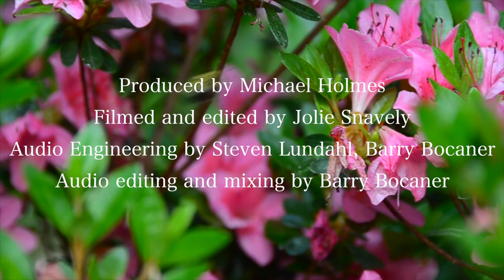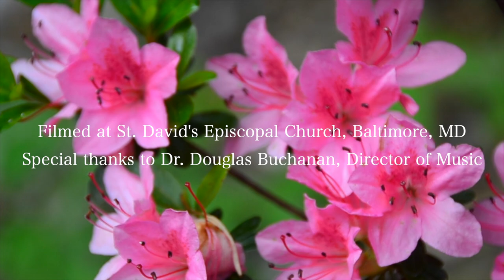Archangelo Crotti: Sonata sopra Sancta Maria with the Washington Cornett and Sackbutt Ensemble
Episode No. 46 (part one) of the Social DistanSING Series

Kristen Dubenion-Smith, Mezzo-Soprano
Patrick O'Connell- Cornetto
Nick Harvey- Cornetto
David Searle- Bass sackbut
Bozena Jedrzejczak Brown- Organ

Producer- Michael Holmes
Barry Bocaner and Steven Lundahl- Audio
Jolie Snavely-Video

Performing edition by David Yacus

For more information about the Washington Cornett and Sackbutt Ensemble,

Filmed at St. David's Episcopal Church in Baltimore MD, May 2021. Special thanks to Dr. Douglas Buchanan, Director of Music.